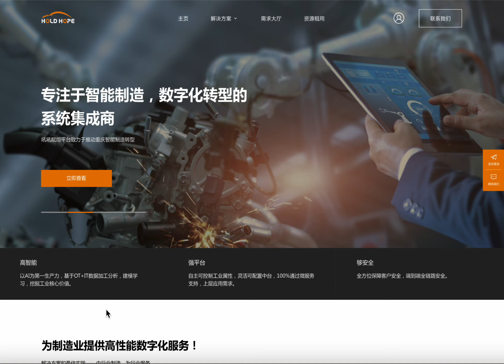HoldHope Empowerment Platform: Search reference Solutions